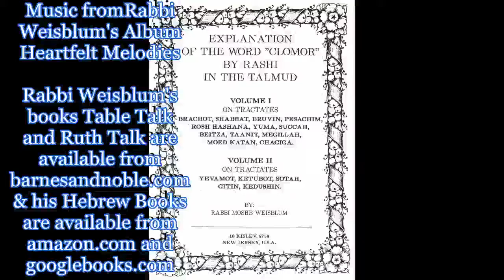Talmud Daf Yomi Bava Batra 120 Gemarrah Rabbi Weisblum דף יומי בבא בתרא ק"כ הרב ויסבלום תלמוד גמרא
Talmud Daf Yomi class for Tractate Bava Batra Rabbi Dr. Moshe P. Weisblum.
תלמוד שיעור דף יומי למסכת בבא בתרא הרב ד"ר משה פינחס ויסבלום.
Tractate Bava Batra is the third part of the order of Nezikin. The literal meaning of the words is: “The Last Gate”. Bava Batra deals with several issues: Paretnership, damages, sell of properties, inheritance and more.  From page 29a, Rashi’s grandson, Rashbam, takes over on the perush Rashi. Some hold that at this point Rashi died and his grandson continued. Maimonides explains that this tractate is at the end of Nezikin since it relies mostly on Kabbala and not directly on the pesukim of the Torah.
Bava Batra has 176 pages.
 בבא בתרא היא המסכת השלישית בסדר נזיקין והיא עוסקת במגוון נושאים כגון: שותפות, נזקי רכוש, מכירת נכסים, ירושה ועוד. מעמוד 29 א', הרשב"ם, נכדו של רש"י , הוא המתרגם. יש האומרים שכאן מת רש"י ונכדו המשיך. הרמב"ם מסביר שמסכת זו היא האחרונה משום שהיא עוסקת בעיקר בדברי קבלה. .בתלמוד הבבלי יש למסכת זו  176 דפים